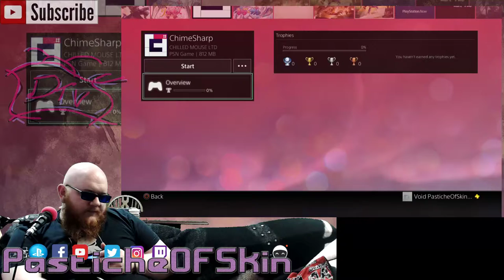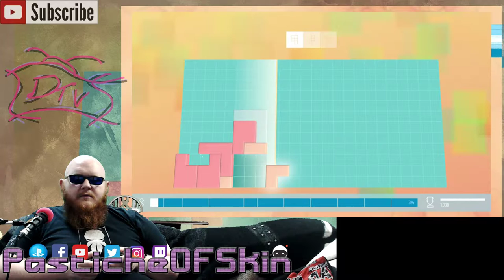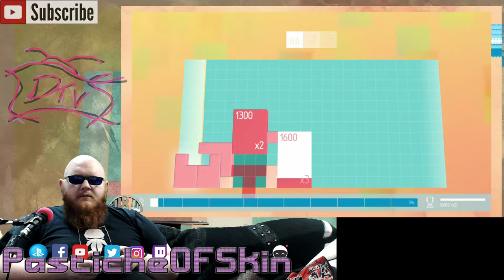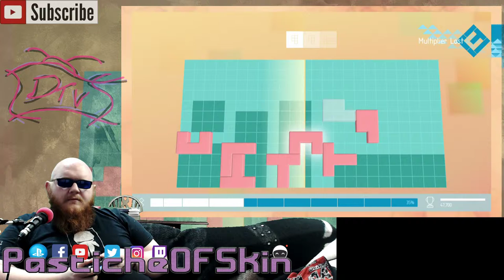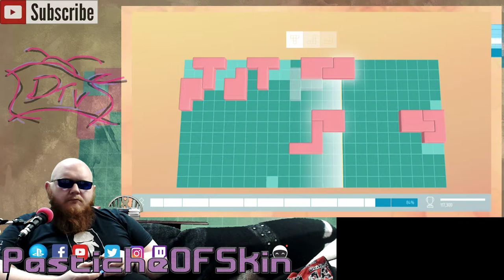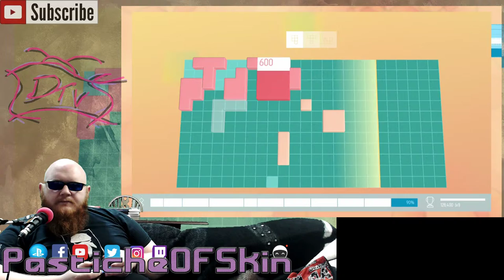ColdOpen - ChimeSharp with music from CHIPZEL! *Head explodes with chiptune goodness**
Todays ColdOpen is ChimeSharp Its like Lumines and Qix and it has @Chipzel Come watch its goddamn Mezmerizing